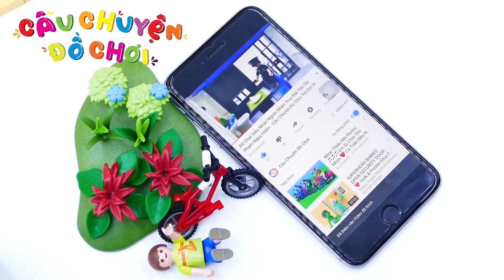Đồ Chơi Người Nhện Đại Chiến Siêu Nhân Người Sắt - KING KONG Khổng Lồ - Cau Chuyen Do Choi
Hôm Nay Chúng Ta Hãy Cũng Đến Với Tập Phim: Đồ Chơi Người Nhện Đại Chiến Siêu Nhân Người Sắt - KING KONG Khổng Lồ - Cau Chuyen Do Choi

Các Em Đón Xem Các Tập Tiếp Theo Của Series Câu Chuyện Đồ Chơi Ở Dưới Đây Nhé:
Đồ Chơi Siêu Nhân Người Nhện Truy Bắt Tên Tội Phạm Nguy Hiểm - Câu Chuyện Do Choi Trẻ Em Hay Nhất

Đồ Chơi Siêu Nhân Người Nhện, Xe Cảnh Sát, Xe Cứu Hỏa Và Xe Cấp Cứu - Cau Chuyen Do Choi

Đồ Chơi Siêu Nhân Người Nhện - Siêu Anh Hùng ROBOT Biến Hình - Cau Chuyen Do Choi

Đồ Chơi Siêu Nhân Người Nhện & Power Ranger Đại Chiến Quái Vật Nhện Khổng Lồ - Cau Chuyen Do Choi